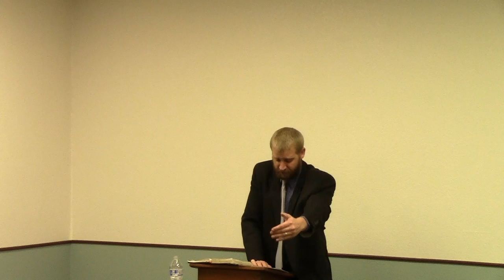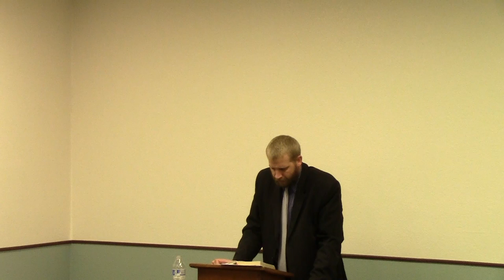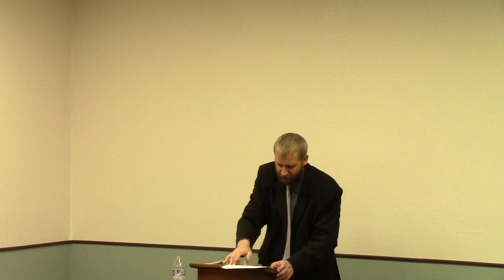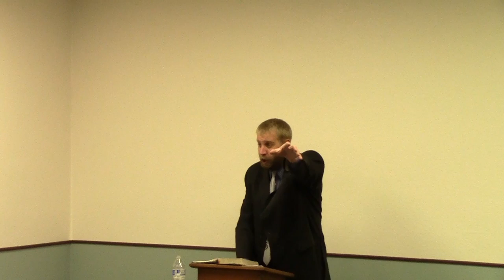What Shall Be The Sign Of Thy Coming?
Jesus clearly explains all of the signs and events that will happen leading up to his second coming and the rapture of the saints.  This Bible study looks closely at Matthew 24 to see how Jesus answered his disciples when they asked 'What shall be the sign of thy coming'